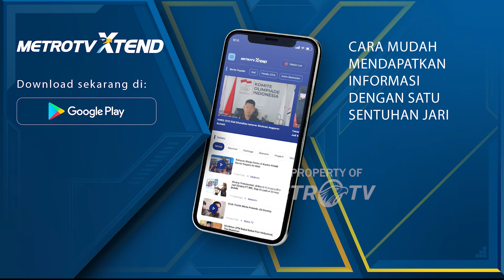Pesan Anies Baswedan Untuk Para Pendukungnya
MetroTV, pesan calon Presiden nomor urut satu, Anies Baswedan agar masyarakat ikut berpartisipasi untuk melaksanakan Pemilu dan jangan menyia-nyiakan hak suara.